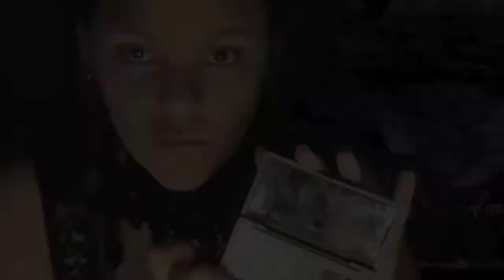Tutorial de Halloween: Pasajera del Titanic (muerta)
Sabían cuchis que muchas de las pasajeras de primera clase sacrificaron sus vidas por morir junto al hombre que amaban y mas aun para ceder su puesto a niños y jóvenes de la 2da y 3era clase  por eso  me inspire en  esta conmovedora historia y crear este personaje macabro para Halloween  que les parece?!
HEY CUCHI LEE ESTO PARA MAS
BLOG ( un diario personal que contiene comentarios y fotos de mis outfits ,maquillajes ,reseñas y mas)